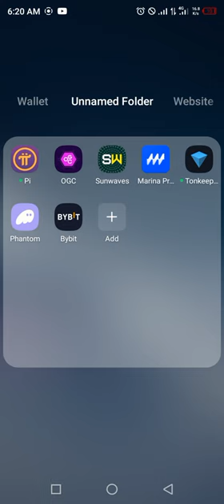Marina Protocol Crypto Airdrop Answers Today 13 August 2024 | Quiz Answers Today